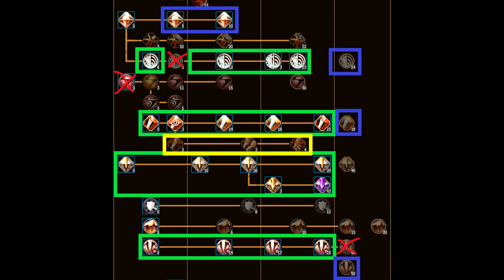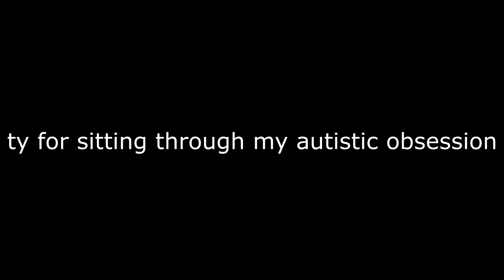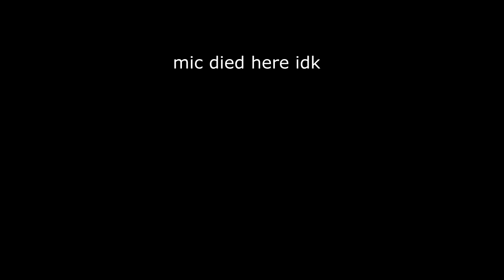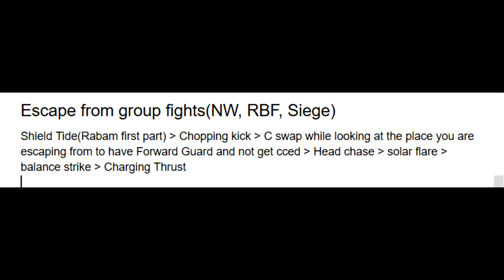Black Desert Awakening Warrior Guide 2020 - Movement and Cancels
00:00 Start
00:14 Awakening
03:30 Q Cancelling
06:10 Balance Strike Cancels
07:50  C swap
09:22 Other Awakening Stuff
12:14 Pre Awakening
13:19 Ultimate Skills
16:13 Whirlwind Slash
17:51 Rabams
19:36 Q cancelling agane
21:41 Pre awake spells in awakening
22:20 Other stuff
22:40 "Desync Grab"
23:44 Reckless C swap
24:14 Slashing Grab Cancel
24:57 Leaving RBF Spawn
25:22 Fully protected escape
26:02 End
thumbnail made by tenkgrow
no music under the vid cause youtbob is tarded